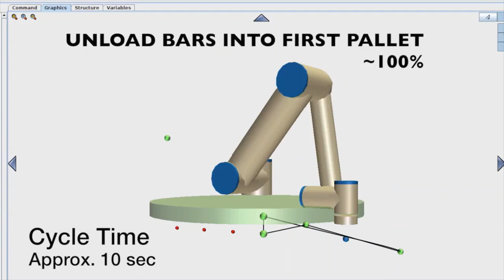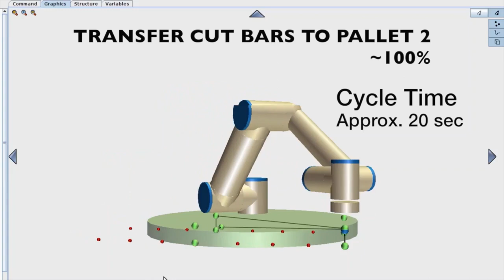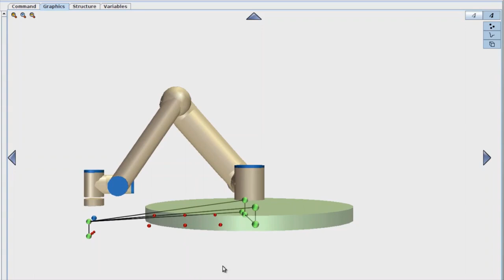Cycle Time Test | Vision Guided Robotics (VGR)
VGR Robotics UniversalRobots Solutions Automation This is a cycle-time test with Universal Robots UR5, Robotiq Gripper, and Dalsa Vision. Solutions can be provided across industries.